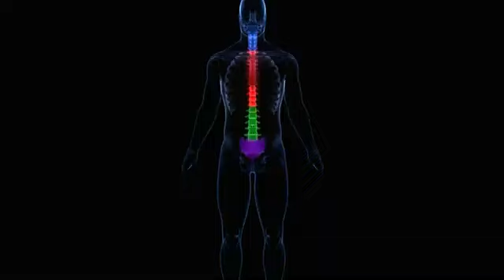LESÃO NA COLUNA APÓS ACIDENTE